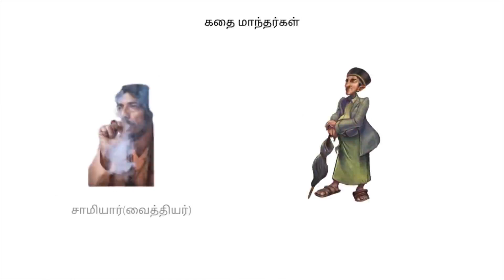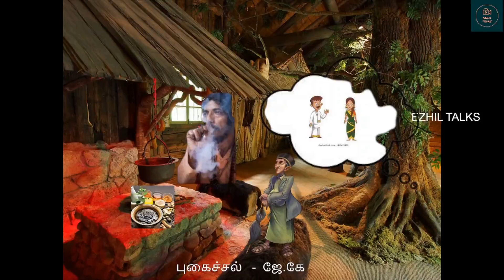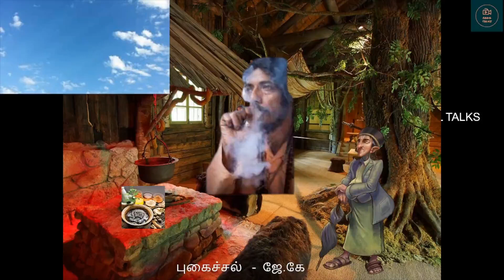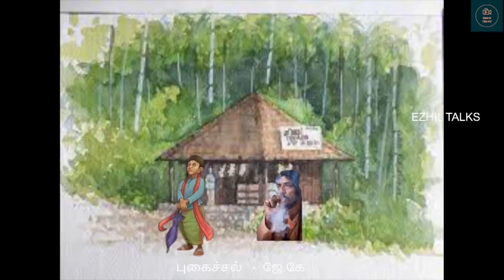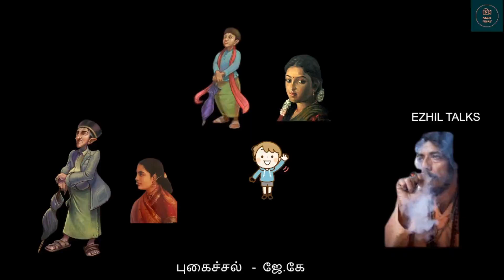புகைச்சல் - ஜெயகாந்தன் | Jayakanthan | Pukaichal | Ezhil Talks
an incredible short story of JK - emphasizing controlling anger will save your health and life

images : edited and created for storytelling on our own

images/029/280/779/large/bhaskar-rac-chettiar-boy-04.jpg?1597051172